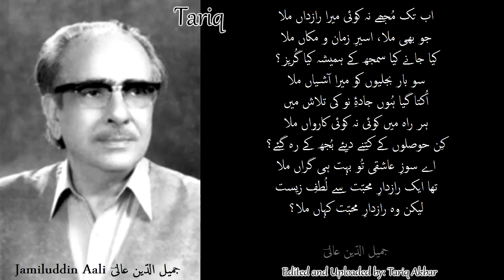jamiluddin aali: ab tak mujhey na koi: ijaz hazravi جمیل الدّین عالی: اب تک مجھے نہ: اعجاز حضروی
Mirza Jamiluddin Ahmed Khan مرزا جمیل الدّین احمد خان  was born on 20 January 1926 in Delhi دہلی, British India. His father, Nawab Ameeruddin Ahmed Khan (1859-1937) نواب امیر الدّین احمد خان, was the Nawab of the princely state of Loharu لوہارو  (near Delhi) between 1884 and 1920. He was also appointed to the Viceroy of India's Legislative Council. Loharu is currently in district Bhiwani بھوانی in Haryana ہریانہ, India, near the border of Rajasthan راجھستان. It is believed that the ancestors of the rulers of Loharu were ethnic Turks who came to India from Turkistan. Aali's grandfather, Alauddin Ahmed Khan علاوالدّین احمد خان, was a friend and student of Mirza Ghalib مرزا غالب. He had become the ruling nawab of Loharu in 1869. The haveli of the Nawab of Loharu was on Gali Qasim Jan گلی قاسم جان, in the mohalla Ballimaran محلّہ بلّی ماراں, very close to the house where Ghalib lived. Ghalib's wife Umrao Begum امراؤ بیگم was the daughter of Nawab Ilahi Bakhsh Khan نواب الٰہی بخش خان, who was the younger brother of the first nawab of Loharu, Nawab Ahmad Bakhsh Khan نواب احمد بخش خان . It has been reported that Aali's mother, Sayyeda Jamila Begum سیّدہ جمیلہ بیگم was a descendant of Khuwaja Mir Dard خواجہ میر درد, the eighteenth century poet who is considered one of the masters of the classical Urdu ghazal  اردو غزل.

Aali earned his bachelor's in Economics from the Anglo Arabic College, Delhi. After the partition of India in 1947, he moved along with his family to Karachi, Sindh, Pakistan. He joined the CSP (Civil Services of Pakistan) in 1951. In 1971 he earned his LLB degree. He was for some time involved in politics. His collections of Urdu poetry include: aye mere dasht-e sukhan اے میرے دشتِ سخن, ghazlain dohey get غزلیں دوہے گیت, jeewey jeewey Pakistan جیوے جیوے پاکستان, la haasil لاحاصل, nai kiran نئی کرن, and dohey دوہے. His works in prose include dunya mere aage دنیا میرے آگے, tamasha mere aage تماشہ میرے آگے, Iceland آئس لینڈ, and harfey chand  حرفے چند. He has written some of the most popular patriotic songs for Pakistan, including aey watan ke sajeeley jawanon اے وطن کے سجیلے جوانو, jeewey jeewey Pakistan جیوے جیوے پاکستان, and ham Mustafawi hain ہم مصطفوی ہیں. He has been given several awards for his services to Urdu literature including Hilal-e Imtiaz ہلالِ امتیاز, the Pride of Performance Medal تمغہِ حسنِ کارکردگی, Adamjee Literary Award, and Dawood Literary Award, and others. He has also served a term as a Senator in the Upper House of the Parliament of Pakistan. He is best known for his dohey دوہے , a form of Urdu poetry. Those of us who have heard him, one can never forget the sweet sadness of his deep voice.

The Singer and Musician: Ijaz Hussain Hazravi
گلوکار و موسیقار: اعجاز حسین حضروی

طارق اکبر
Tariq Akbar
22 February 2015